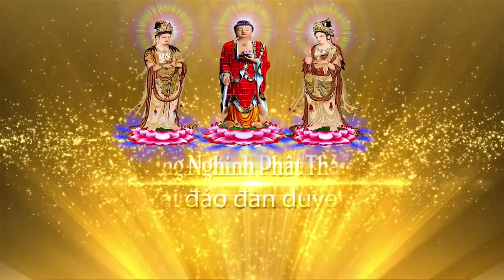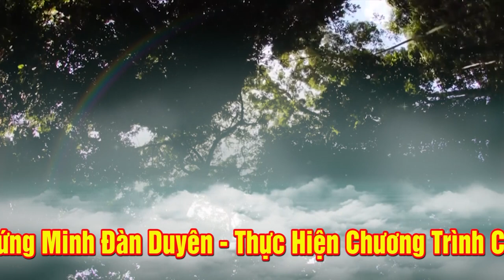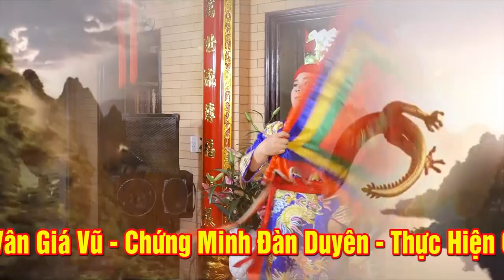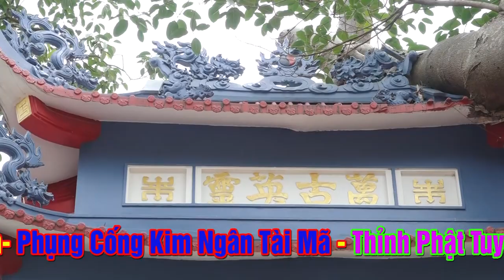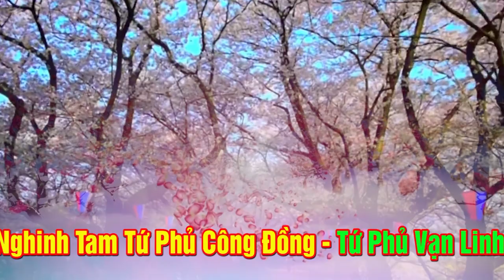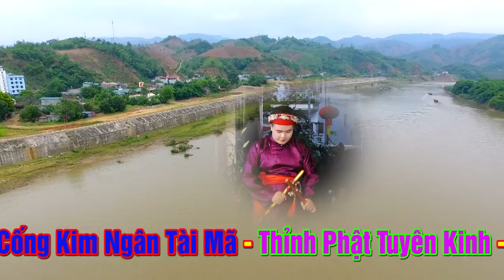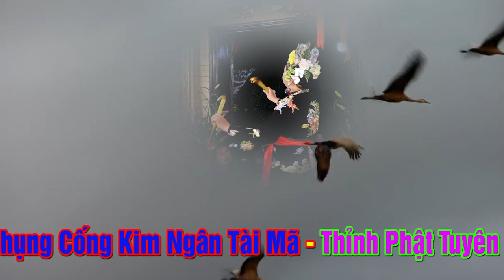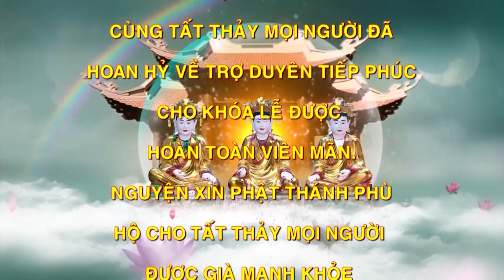Thanh Đồng Trẻ Tuổi Nhất Việt Nam: Hoàng Trung - Hải Phòng Cúi Đầu Làm Con Cửa Thánh